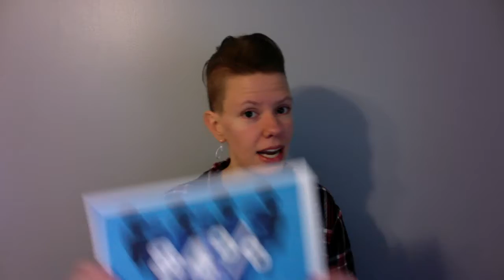Harshman Services Aweber contest submission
Here you'll find out a little bit about who we are at Harshman Services, what we do, and how we could make an even greater impact with your votes.